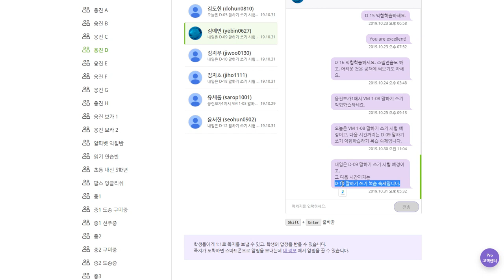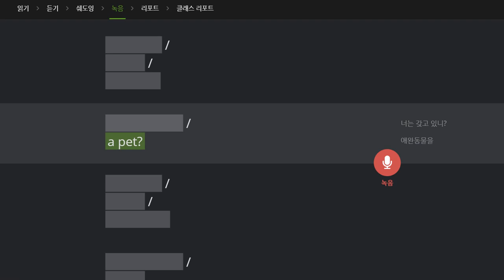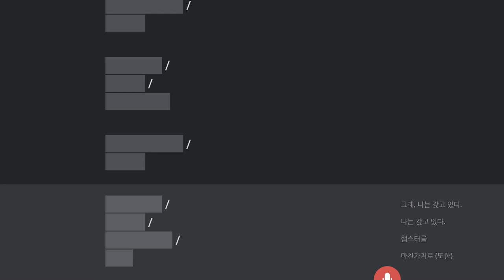김예빈 2019 11 01 일대일